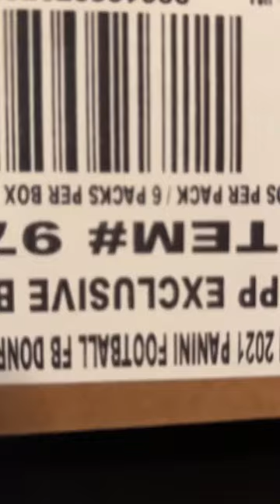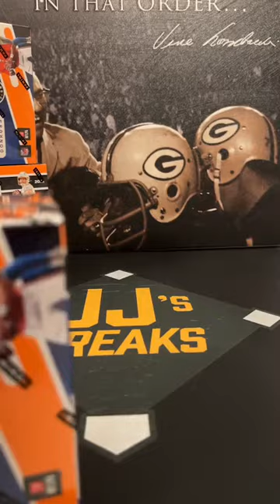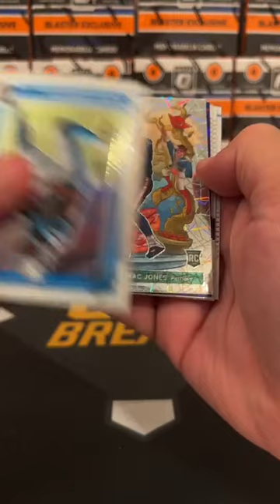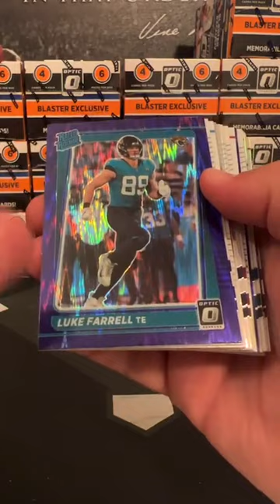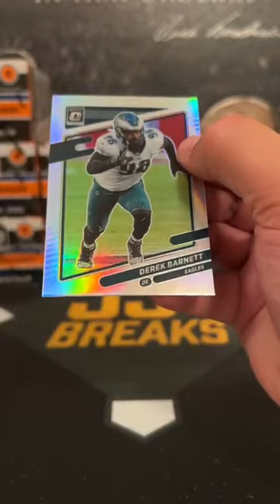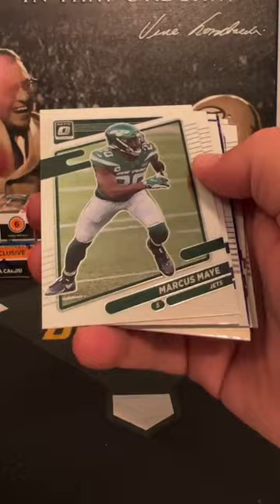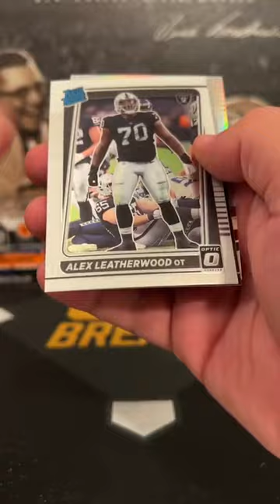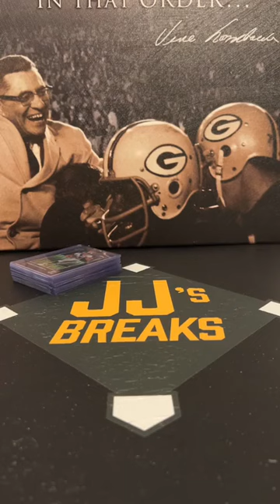2021 Optic Football 20 Blaster Sealed Case Break 8/13 Mac Jones Downtown Pulled!!